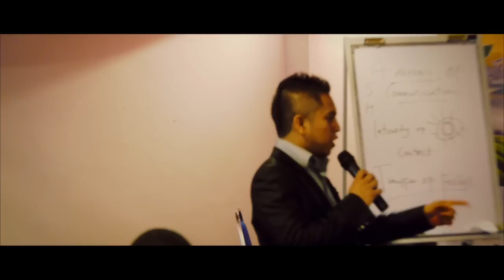GTRSEMINARS - DARE TO DREAM, KOTA KINABALU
Global Touch Resources - Dare To Dream seminar held in Imperial International Hotel,Kota KInabalu,Sabah.